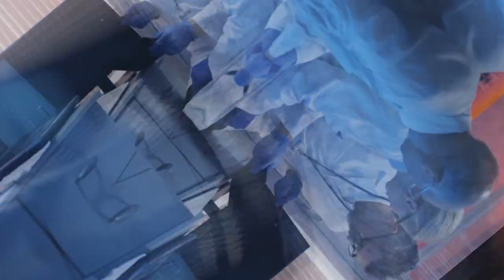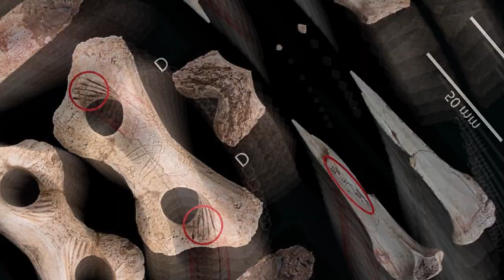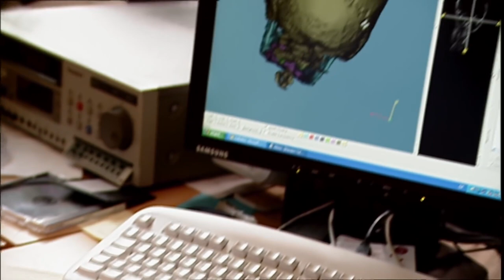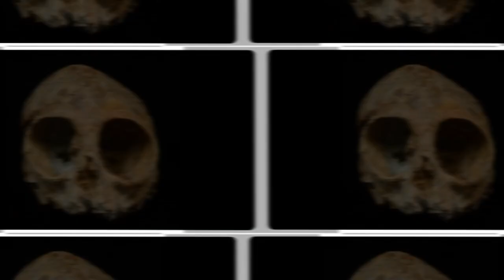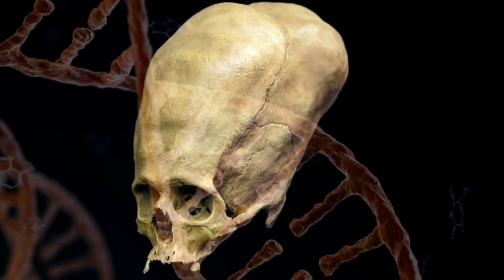The Most BIZARRE Skulls & Skeletons Ever Discovered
We all know that millions of people have lived before us and sometimes, we stumble on things that remind us of a different life. Over the years, people have found some of the most bizarre skulls and skeletons ever. Do aliens truly exist? Well, today’s video will take you through some of the weirdest skulls ever that would make you question humanity.